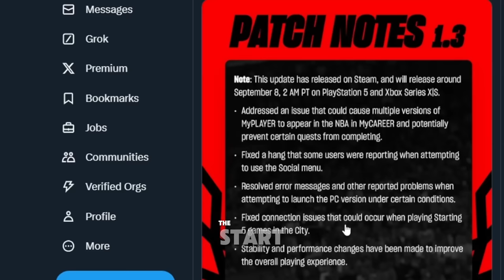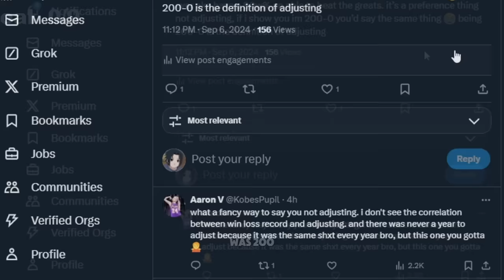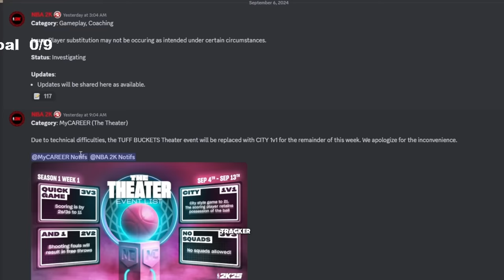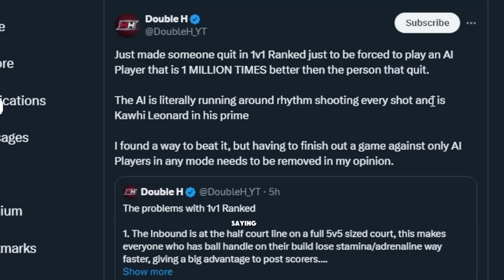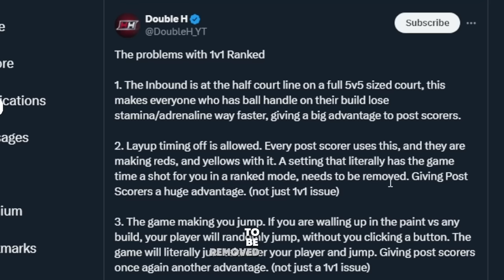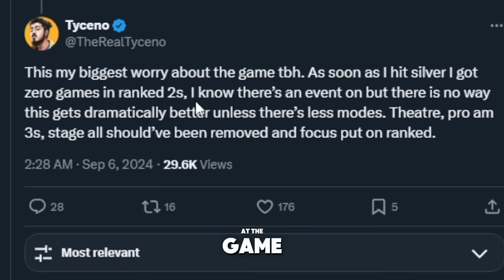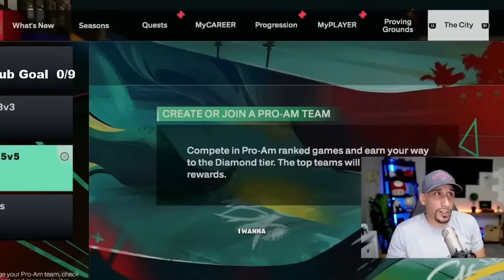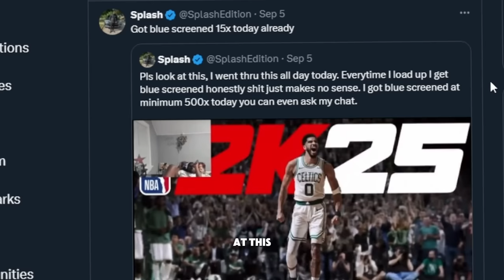NBA 2K25 HUGE PATCH UPDATE | TYCENO & DOUBLE H expose nba2k25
NBA2K25 HUGE PATCH UPDATE | TYCENO & DOUBLEH expose nba 2k25 nba 2k25 news update